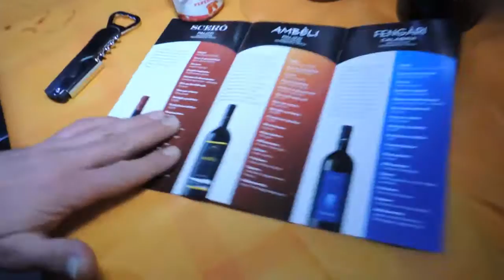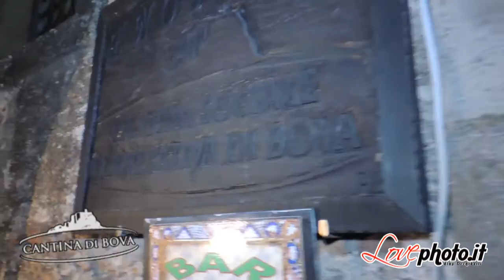11ª - XI Edizione Edizione Festa del Vino 2016 - Cantina di Bova (Rc)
*Le Aziende Viticole della Cantina di Bova organizzano:
11ª Edizione La Festa del Vino 2016 - Bova(Rc), Piazza Roma.
SABATO 12 NOVEMBRE 2016 - Musiche Mutraka e Taranta Jonia
Bova uno dei "Borghi più Belli d'Italia"
Musiche Mutraka e Taranta Jonia

Undicesima Edizione della Festa del Vino a Bova uno dei Borghi più belli d'Italia. Si rinnova la tradizione, si celebra il vino, si festeggia in compagnia.

La Serata sarà allietata da gruppi musicali etnico calabresi e scaldata dal tradizionale falò in piazza, qui si degusteranno diversi prodotti tipici locali accompagnati da buon vino nuovo. in Alto i calici!

BEVI IL BUON VINO DELLA CANTINA DI BOVA, MA BEVI POCO E SII RESPONSABILE NON SOLO DELLA TUA VITA, MA ANCHE DI QUELLA DEGLI ALTRI !!!
Venite a degustare i vini della Cantina ed i Piatti tipici della Cucina Calabrogreca

Lestopitte e zeppole

Cantina di Bova: DOVE TERRA E CIELO  SI INCONTRANO, NASCONO:
Scerò , Ambeli , Fengari e Marasà
La Cantina di Bova che ricade all' interno del Parco Dell' Aspromonte, è nata allo scopo di produrre vini tipici della zona utilizzando i vitigni autoctoni di pregio presenti nell' areale ( Calabrese, conosciuto come Nerello Calabrese, Greco Bianco e Guardavalle) e nel contempo di dare un impulso alla salvaguardia del territorio affinché si riprendano le coltivazioni dei vecchi vigneti in stato di abbandono.
La Cantina è situata a Bova (R.C.), uno dei cento borghi più belli d' Italia e sorge nei colali di un vecchio frantoio dell' Ottocento ristrutturato, nel quale sono state mantenute le caratteristiche e i macchinari originari ( macine, pressa e pompa idraulica).La Cantina è fornita di macchine e attrezzature di ultima generazione, dalla pressa a polmone che consente di effettuare delle pressature soffici ai fermentini che consentono di far fermentare il mosto a temperatura controllata.
Le vigne ricadono nei comuni di Bova e Bova Marina. L' 80% delle vigne può essere considerato come viticoltura di montagna; sono infatti situate a partire da un' altezza s.l.m. di 700 m., e sistemate a terrazze.
Voi campari anni e annuni? mbivi vinu supra li maccarruni!(Proverbio del settecento)
INCONTRIAMOCI A BOVA / Fenòmmesta stòn Vùa.